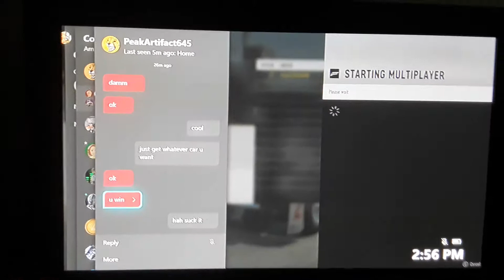THIS KID GOT PISSED AT ME!